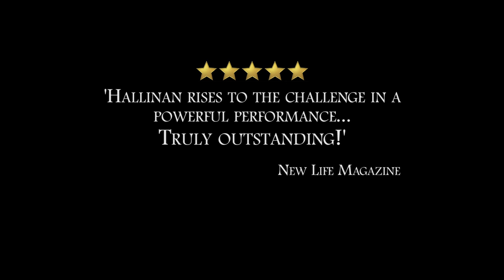Lotty s War EPK Cheltenham